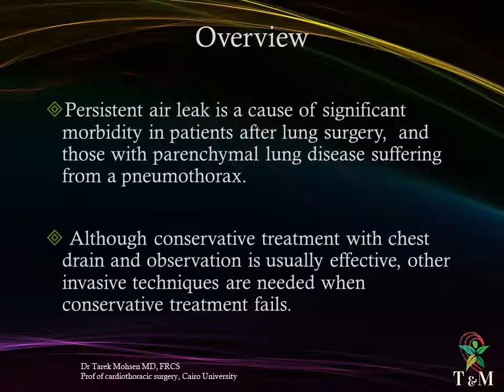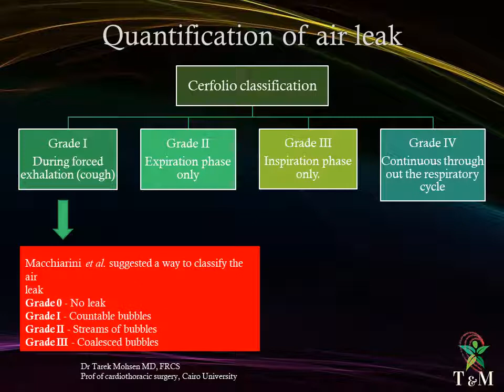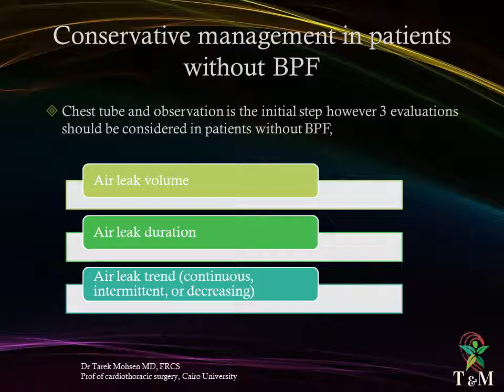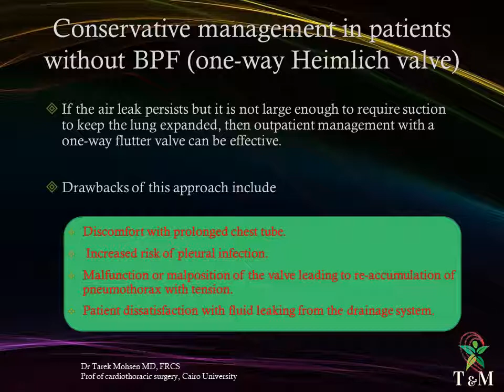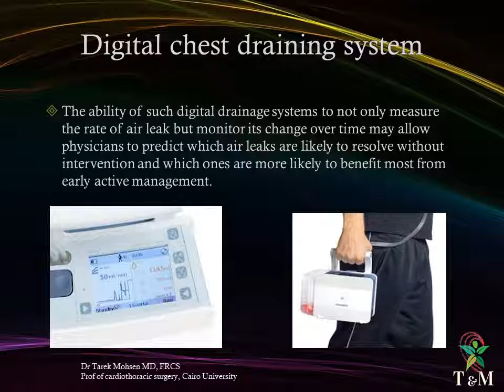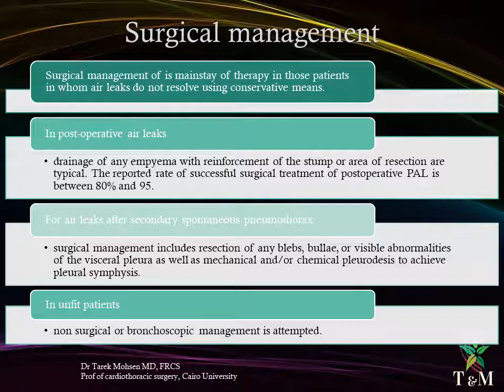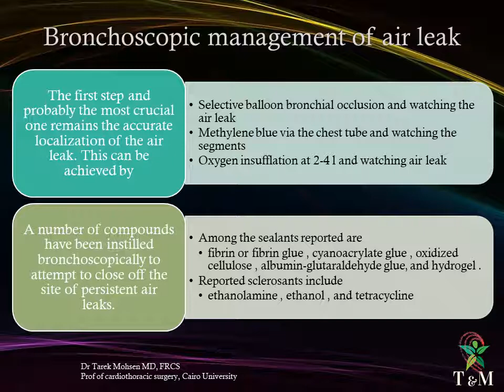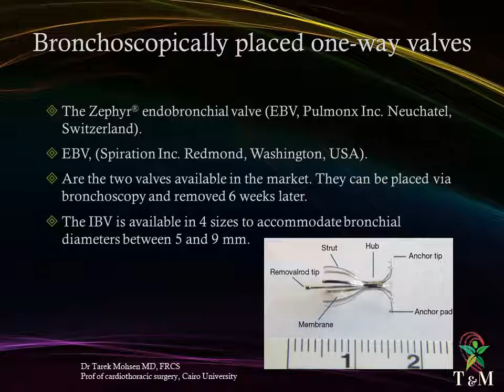Air leak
Air leak and air leak syndrome are trouble some complication in post operative thoracic surgery and following video assisted thoracoscopy as well as following spontaneous pneumothorax. In this lecture a comprehensive review and approach of management is provided.

 This channel aim at providing chest medicine and surgery review of literature and personal experience more than 25 years of practice.  its an enrichment eBook. The objective is to provide a condense and concise reviews for each subject in 10 minutes to provide the audience (medical students and post graduates as well as professional surgeons) with updated science.
If you have any question to discuss do not hesitate to share.
All comments to improve the channel are welcomed.